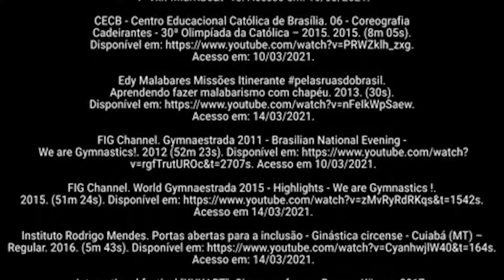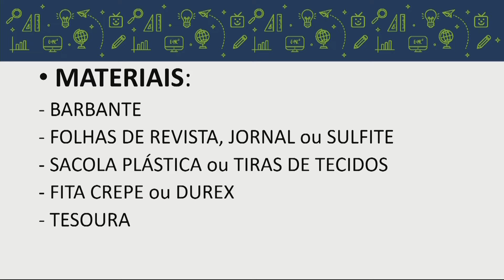EJA - Educação Física - aula 12 - 26/05